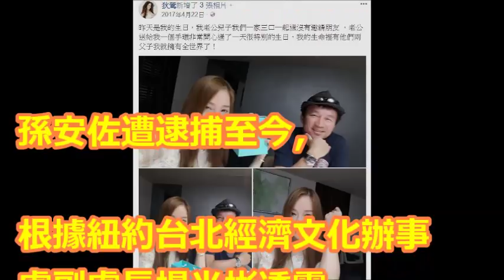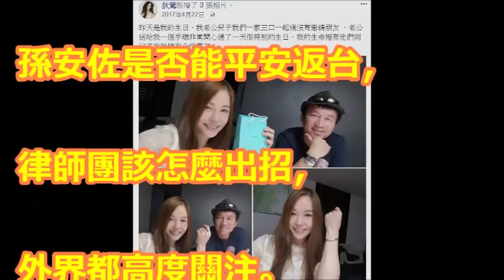狄鶯迎最慘生日…救孫安佐倒數計時 最晚返台期限曝光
狄鶯自稱程度不好 是造成孫安佐今日的原因？我朋友經驗如何突破！給降落傘學生或是程度不好＋富有家長的建議 |小如 215 集 ABCmsRoo 【 字幕三天後追加】，